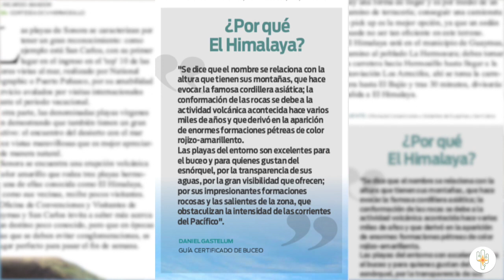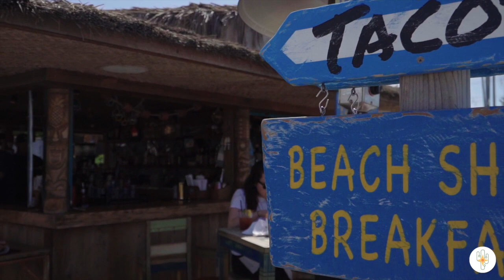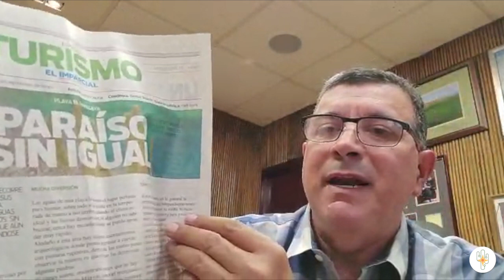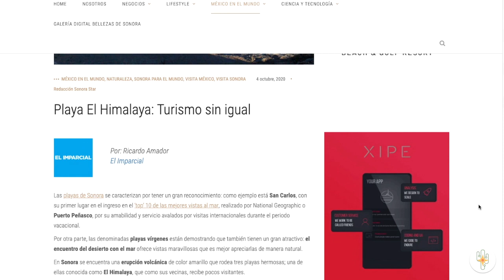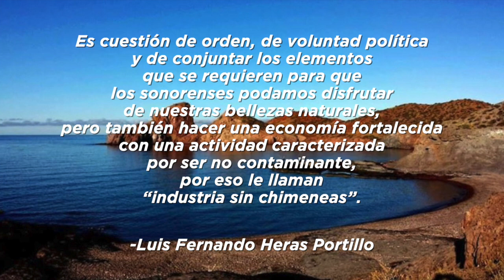Playa El Himalaya | Comentando las publicaciones de Sonora Star con Luis Fernando Heras Portillo